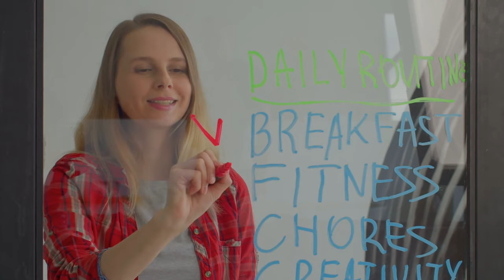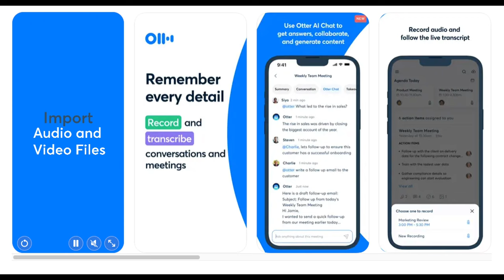Enhancing My Walks with Otter and ChatGPT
I share how integrating Otter and ChatGPT into my walking routine has revolutionised my content creation. By using Otter for real-time transcription and ChatGPT for refining ideas, I've turned my walks into productive brainstorming and content development sessions. Discover how these tools help transform thoughts into structured, conversational content effortlessly.

00:00 Introduction and the Benefits of Walks
00:54 Struggles with Writing and Talking Ideas Out
03:26 Writing Copy More Conversationally
04:14 Utilising Walks for Content Creation